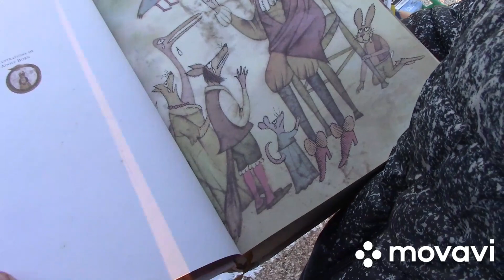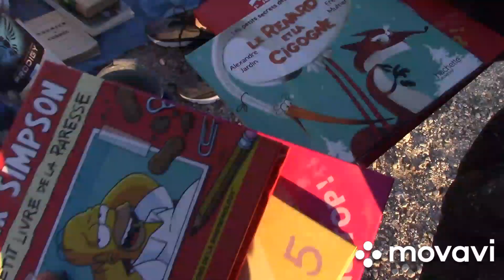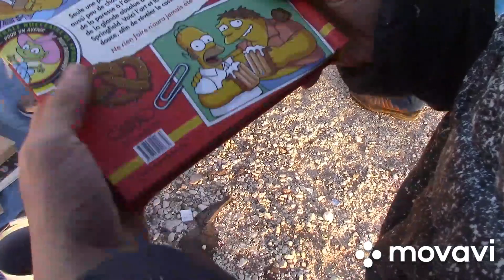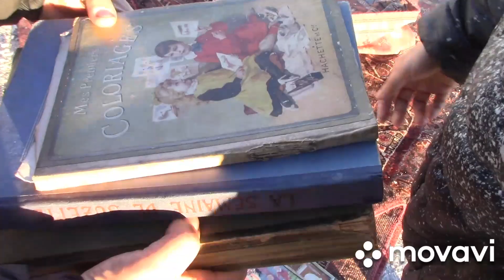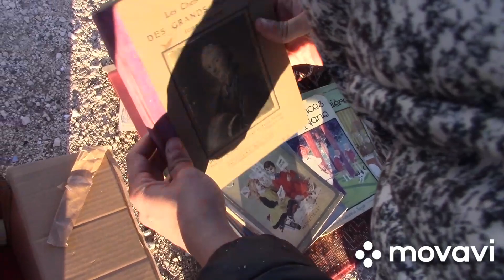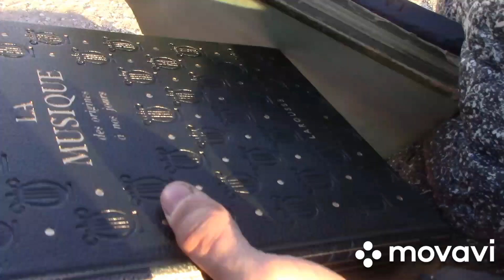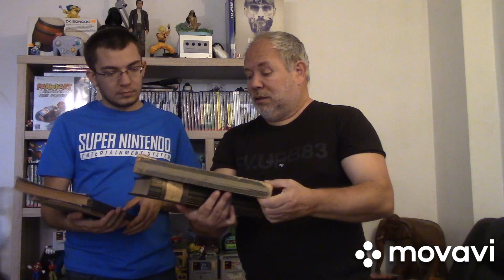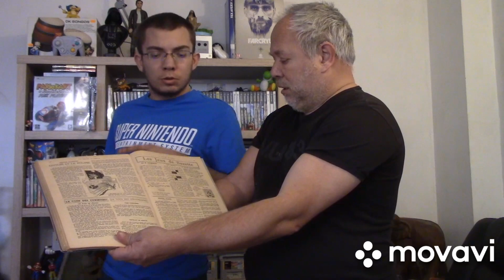Live vide grenier du samedi ça te dit des bonnes affaires moi sa me dit 🤣🤣